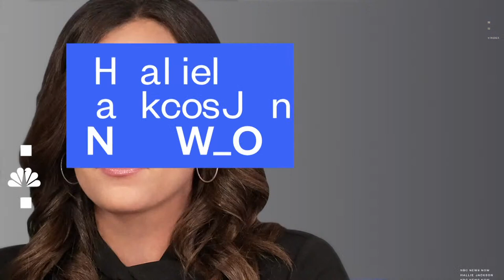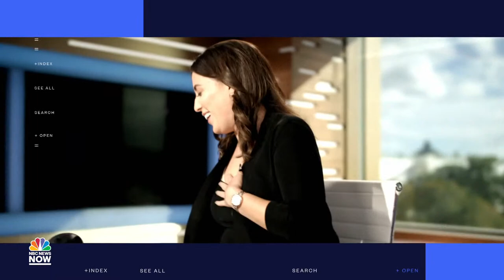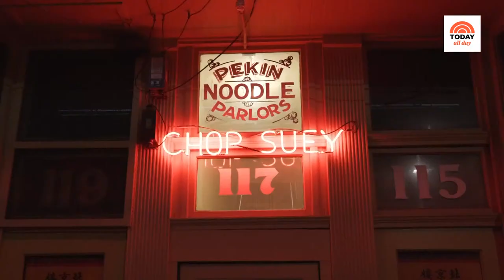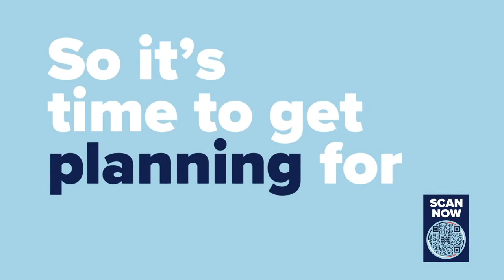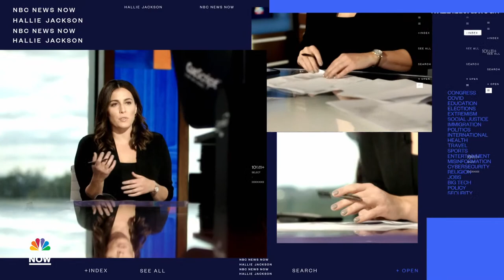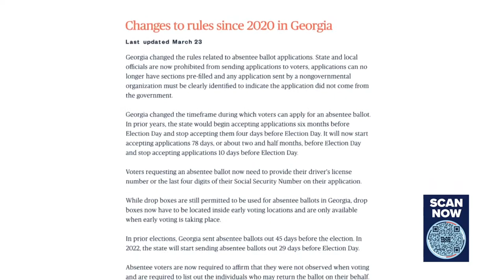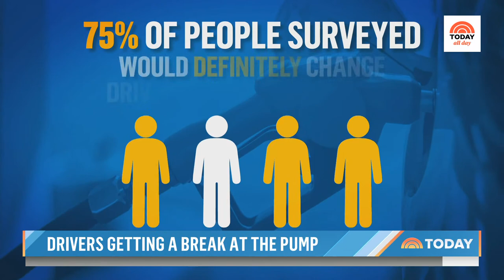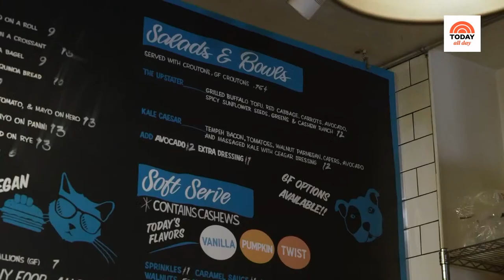Watch: TODAY All Day - July 8